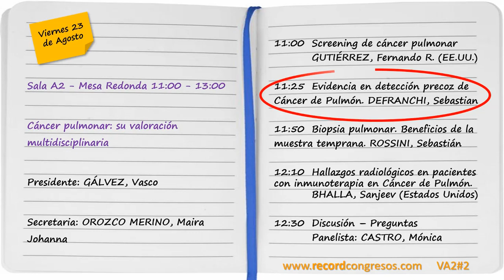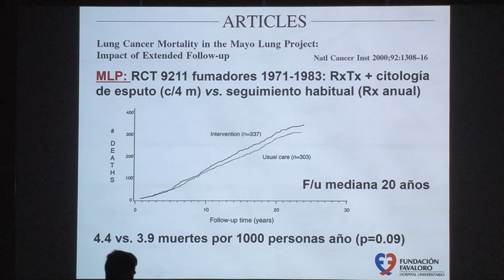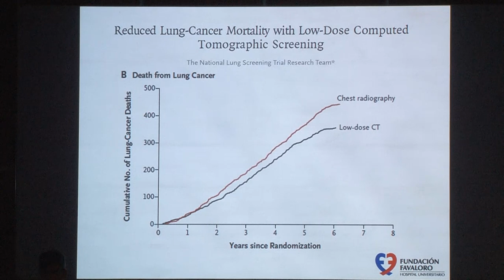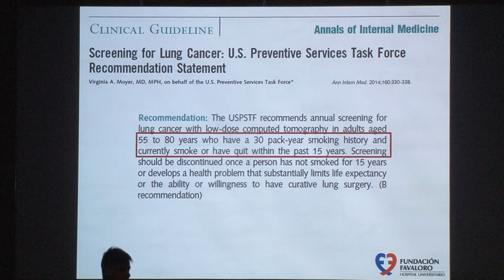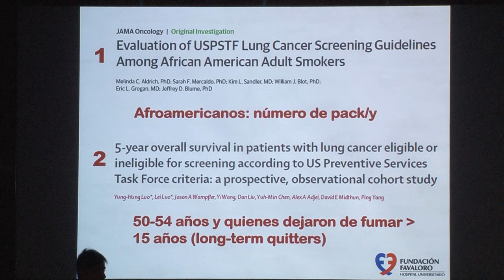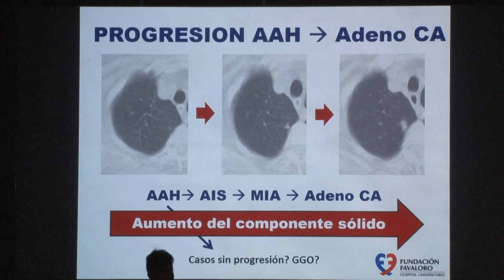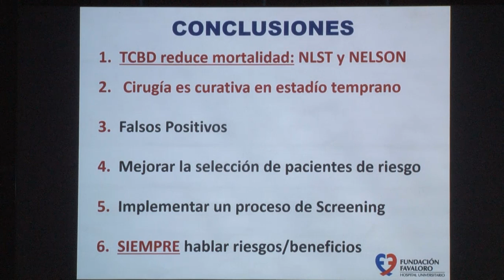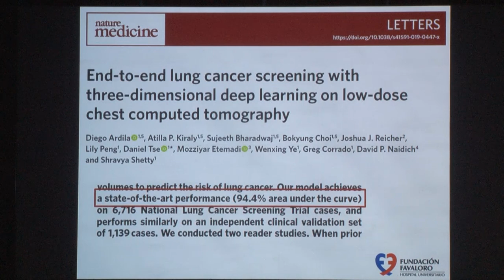11:25 - Cáncer pulmonar: su valoración multidisciplinaria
Evidencia en detección precoz de Cáncer de Pulmón.
DEFRANCHI, Sebastian
Viernes 23 Sala A2 11.25hs